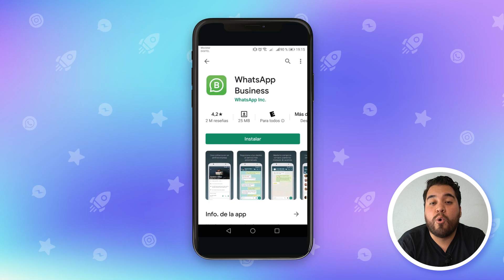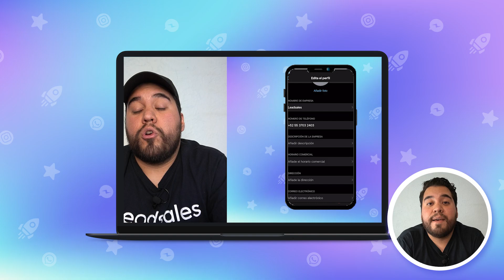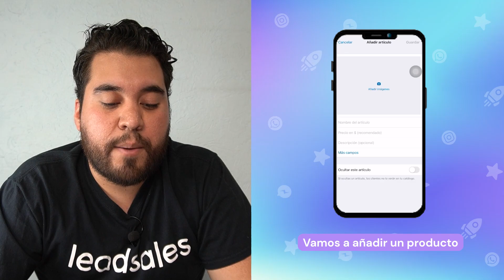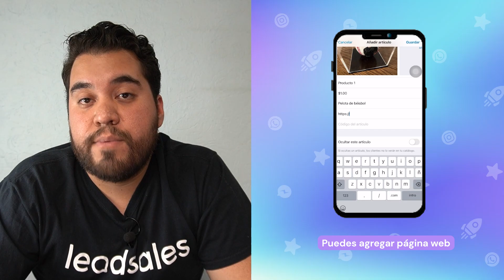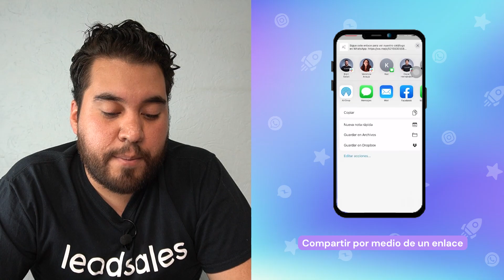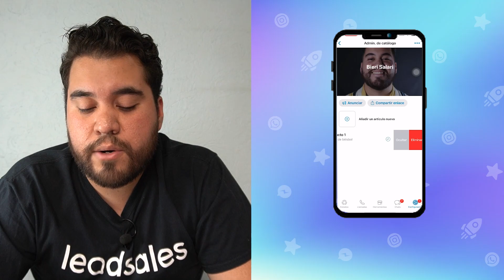Cómo Usar El CATÁLOGO De WHATSAPP BUSINESS (Tutorial PASO A PASO)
¡Hola, Leadsaler! 👋🏻

En este video te decimos cómo usar el catálogo de WhatsApp Business para agregar productos, cambiar las descripciones, agregar precios y más 🙌🏻

Por supuesto te presentamos Leadsales, nuestro CRM para WhatsApp, Facebook e Instagram con el que puedes gestionar y organizar todas tus conversaciones en un mismo lugar como otra opción para tu negocio.

🟣 Leadsales es el el primer CRM para Ventas en Facebook, Instagram y WhatsApp📲.

✨ Nuestro servicio te permite mantener las conversaciones personalizadas que tanto hemos hablado, desde una misma cuenta que se puede compartir, así que los problemas por la disponibilidad de asesores se reducen al mínimo.

👨🏻‍💻 Te ofrece múltiples embudos de ventas, donde puedes asignar leads a diversos asesores.

00:00 Cómo Usar El CATÁLOGO De WhatsApp Business
00:46 Herramientas de WhatsApp
01:35 Descargar WhatsApp Business
01:54 VIDEO
02:00 Tutorial de cómo utilizar el catálogo de WhatsApp
05:54 Recomendaciones para usar el catálogo de WhatsApp Business

👉🏼 Comenta qué otro tutorial te interesa